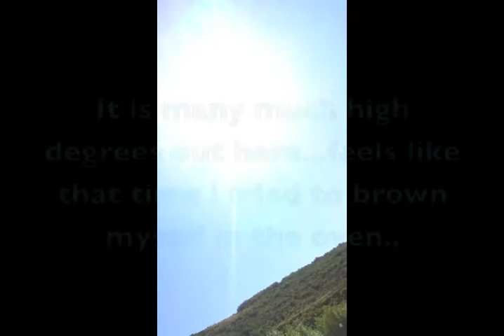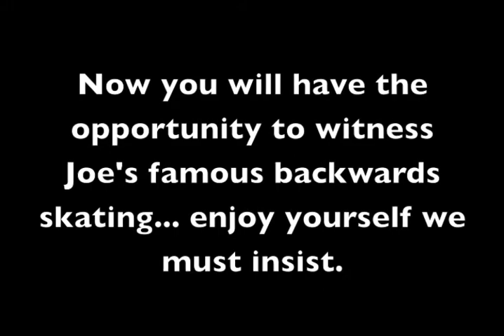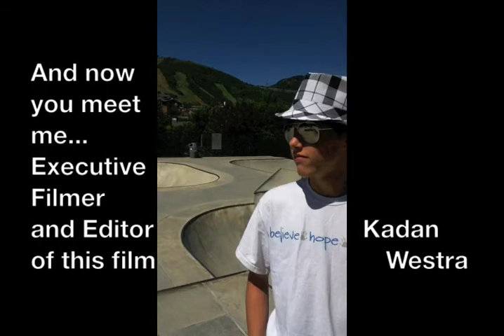Conner Westra Skate Compilation put together by Kadan Westra at Park City Skate Park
here is a longish vid of me skating my bro put it together so it's kinda silly but tell us what you think i hope it renders good on here! anyways there are some good arials on here and a few good songs to message for the names of songs if you want them! Location is Park City, Utah! my fave skate park!
this is per special request of Dori Scharf. and for the benefit of any other viewers! Enjoy!